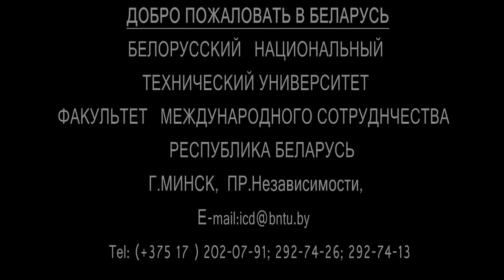Belarusian National Technical University (BNTU) International Cooperation Faculty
Факультет международного сотрудничества БНТУ
International Cooperation Faculty of BNTU

Адрес: Республика Беларусь,220013 г. Минск,
пр.Независимости 65, учебный корпус 1